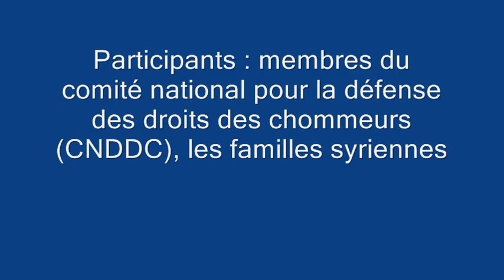Rassemblemnt de soutien des familles syriennes